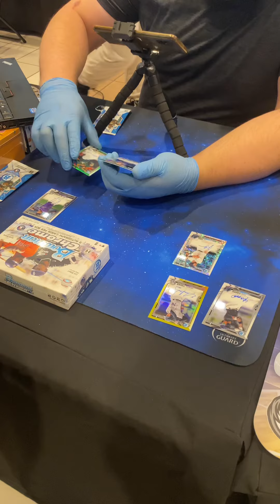Cottonwood mall Card Show break CJ‘s￼